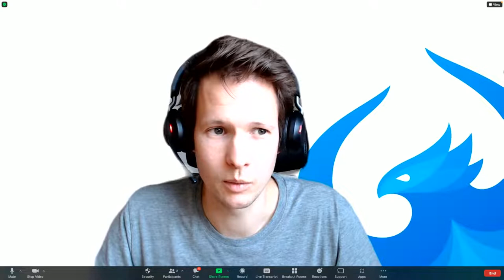HANA Café NL (17) - TypeScript in SAPUI5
Schuif aan in het cafe met Jan Penninkhof en Twan van den Broek. TypeScript in UI5 met Wouter Lemaire, Ted Castelijns en Mouade Boussaid.

Getting started with TypeScript in SAPUI5.

My (Wouter Lemaire) first experience with TypeScript in SAPUI5.

S07E01

Videograaf - Ilya Rhemrev, Nathalie van Beek